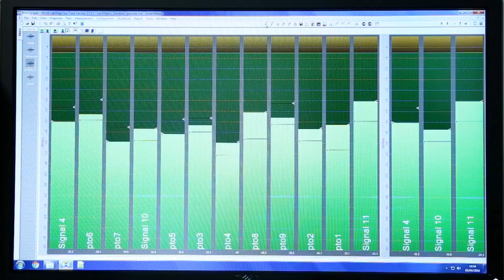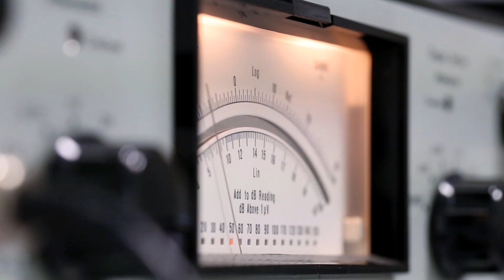Noise Test on ‪Xylent‬ cutterblock